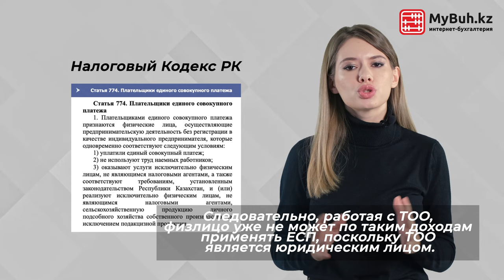Единный совокупный платеж, Совмещение ЕСП и ГПХ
Как мы знаем уплата ЕСП – это максимально удобный вариант официального оформления своей деятельности для многих физлиц, работающих на фрилансе.

Но зачастую фрилансеры работают не только с физическими лицами, но и с организациями. При этом заключается договор ГПХ на оказание услуг.